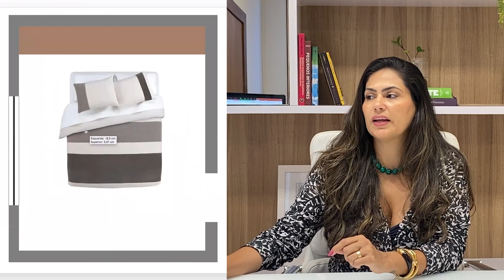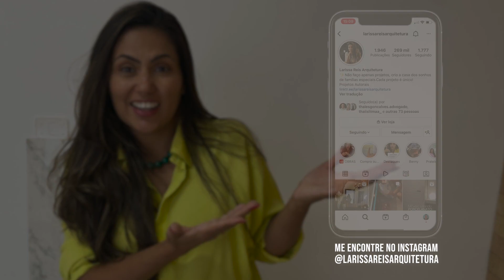Não Cometam Este Erro 2 Cozinhas Juntas • S.O.S Obras #10 • Larissa Reis Arquitetura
No vídeo de hoje teremos mais casos do SOS Obras, temos  dicas variadas para vocês. Desde soluções para  sala muito pequena , espaço integrado com 2 cozinhas será que valeu a pena ou foi um erro? Esse  é o quadro onde recebo vídeos dos meus queridos seguidores que querem uma solução real para o seu problema, seja na obra ou na casa. Para saber mais informações sobre esse quadro, no destaque do Instagram dou todas as informações.

Então, não perca mais tempo e dê logo o play para saber como solucionar problemas na obra ou na casa!

Me conta nos comentários qual perrengue que você ja teve aí na sua casa?Quero saber!
TimeStamps:
0:00 -  Introdução
0:33 - 1° Perrengue : Sala muito pequena
5:15 - 2ºperrengue:  Integração dos ambientes
7:30 - 3ºperrengue: Decoração de ambiente integrado
11:34 - 4ºperrengue: Layout quarto de casal
14:25 - Finalização do vídeo
Deixe seu Joinha, é muito importante para mim!
Me siga no instagram:
Email – CONTATO PROFISSIONAL:
Direção e produção: Larissa Reis Arquitetura
Edição: Bruno Gomes